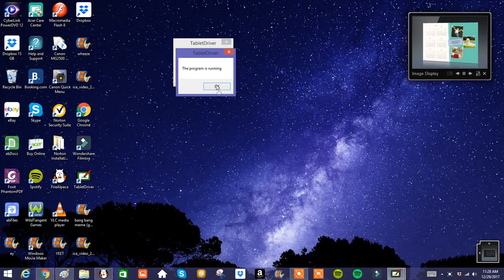hecc thats fun